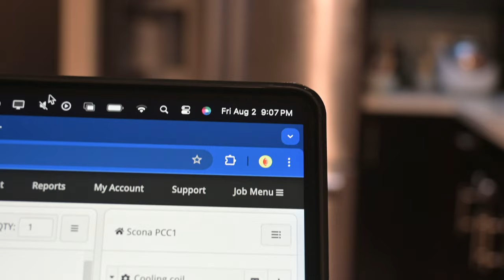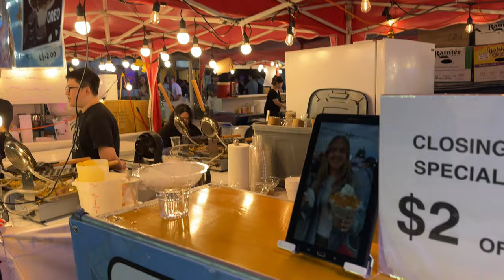buying my dream car. agency owner and high ticket sales.